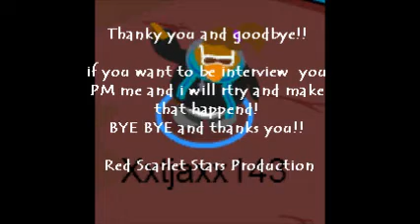Time to meet stars- Belatrixy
This is my first interview ever so please understand some bits are quite bad. This is my good friend belatrixy from youtube but her youtube name is CPgirlscreencast! if u remeber cpgirlful then that is her because she lost her old account. i am wishing u all can like subbed her who ever subbed her old account. Waddle on